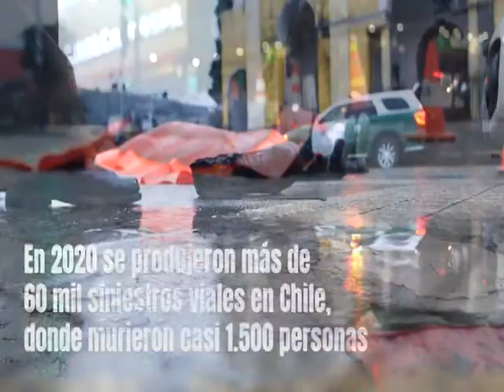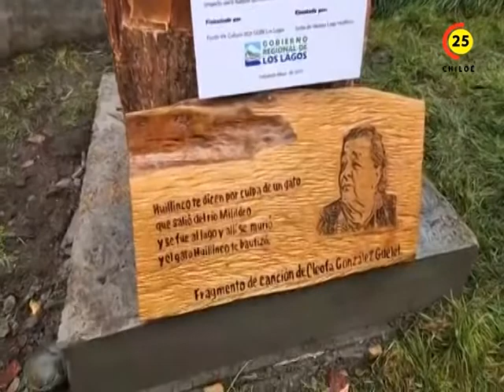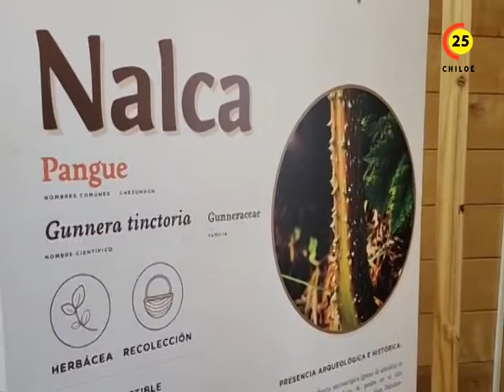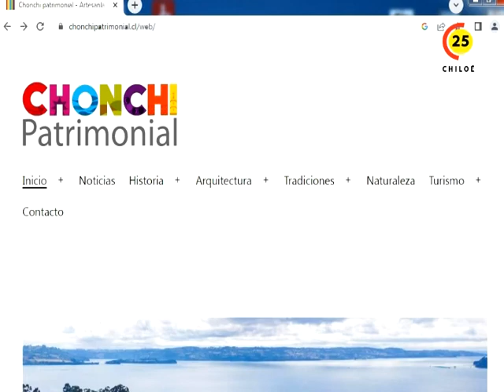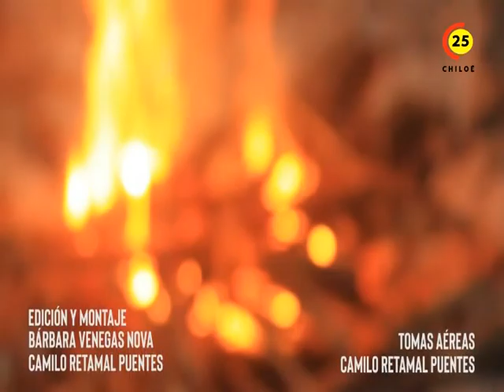Resumen Noticias 09 Junio 2022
Chiloe Red 25 Tvc